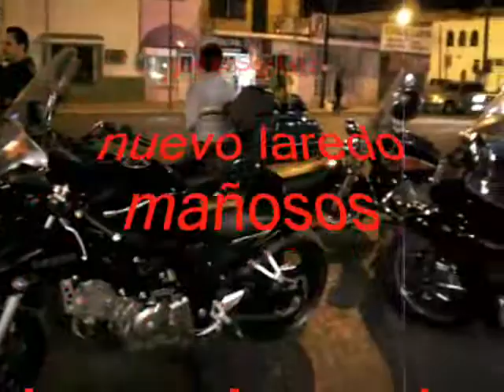nuevo laredo manosos march 19 2009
thursday nite ride, march 19 2009 nuevo laredo tamaulipas mexico